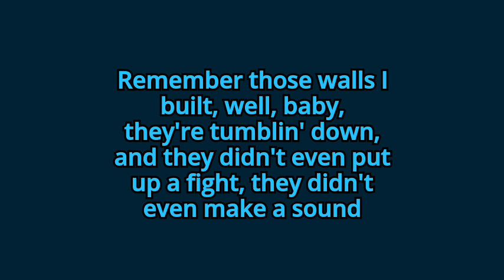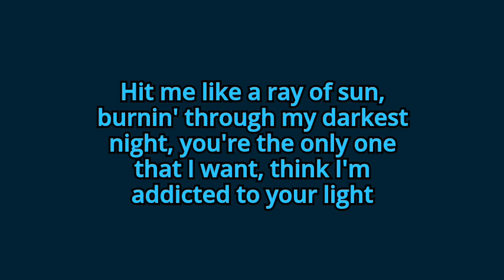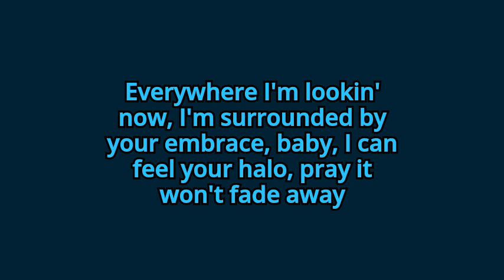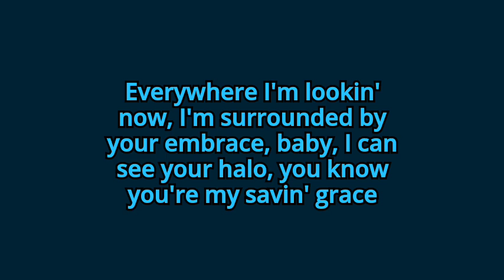Beyoncé - Halo (lyrics)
Lyrics to Halo by Beyoncé